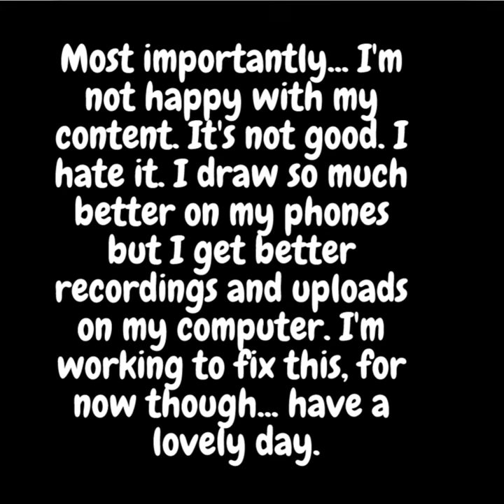Happy June 19th/Pride Month! {IMPORTANT STUFF}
Happy Pride Month and June 19th! I'm sorry I've been gone for so long. It's been a long time I know. I'm a lazy cuck. But anyways, here is a little update. I honestly don't know what to do with m content, because right now I hate it. I"ll think of something eventually.